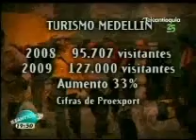Teleantioquia.4 enero 2010